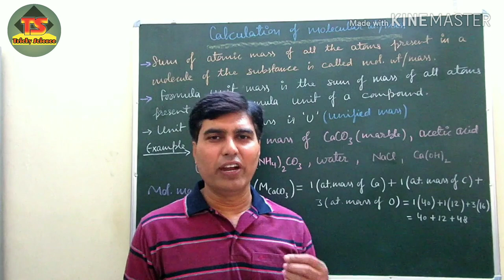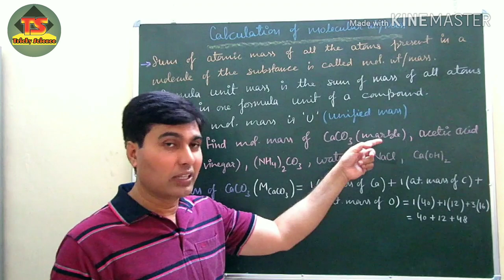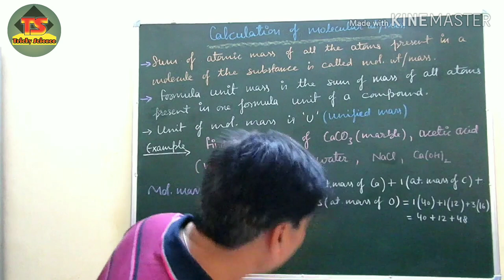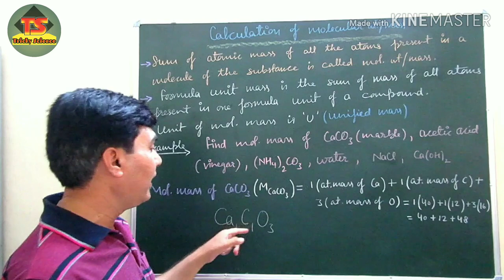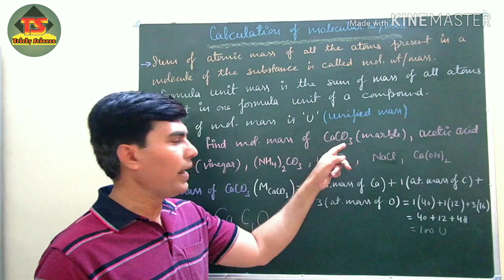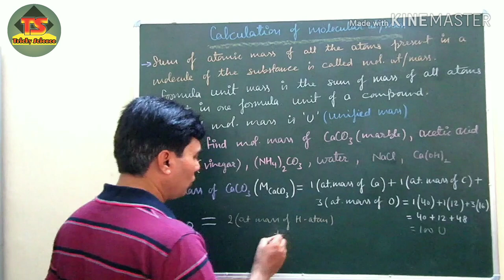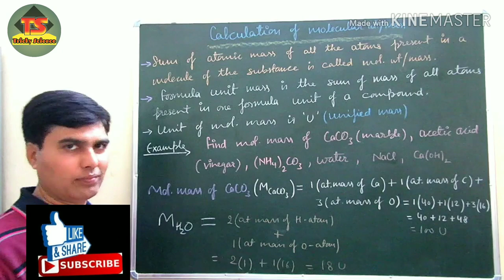Calculation of molar mass, CBSE/ICSE-9th, Chemistry Junction, (Hindi+English)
Calculation of molecular formula is essential in numbers of questions, here it's explained with suitable examples. Class-9th, Chemistry Junction